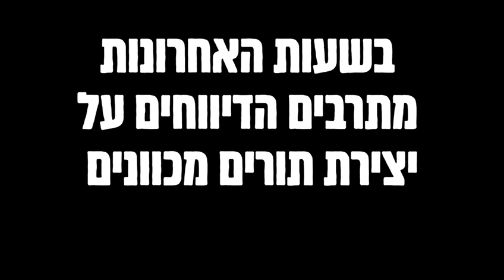נפלתם על התור הלא נכון 👊👊👊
מה שקורה עכשיו בקלפיות ההצבעה ללשכת עורכי הדין הוא ביזיון שעוד ידברו עליו.

אנשי אפי נוה, באופן מכוון, מאריכים את התורים בקלפיות ליברליות!

אבל הנחישות של עורכי הדין בשטח מדהימה ומרגשת ✊

אנחנו מקבלים דיווחים על עמידה של שעות ארוכות, בחום, ושולחים פה תמיכה לכל אחד ואחת מהמצביעים 🙌

שתפו את הסרט בקלפיות‼️

שתפו אותו בכל בארץ 👊

נותרו עוד כמה שעות.
בואו ננצח ❤️🇮🇱